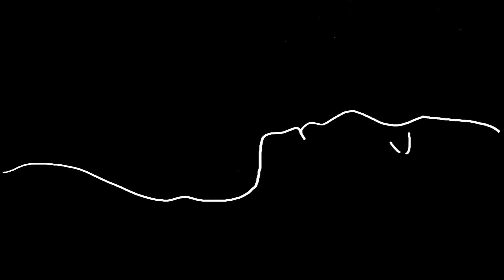Black & White - Winner 2018 Best Animation Idyllwild International Festival of Cinema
Black & White was the winner of the Best Animation award on March 11th at the 2018 Idyllwild International Festival of Cinema held in Idyllwild, California.

In a simple, yet powerful animation, Black & White shows how sexual predators affect women bringing on a darkness. However, a light can overcome this darkness when a caring person is found.

The animation was created based upon a personal poem about the rape culture.

Isabelle Bedarf is a third year student at Massachusetts College of Art and Design in Boston, Massachusetts. She presently is studying animation abroad at Osaka Seikei University in Osaka, Japan., having self-taught herself rudimentary Japanese and being accepted into their program to study animation. Isabelle also is an accomplished artist and has attended and taken classes at The School at the Museum of Fine Arts in Boston, Massachusetts; the Rhode Island School of Design at their Rome, Italy campus; Brown University; the Montserrat College of Art; Oogie Art;  and the Digital Media Academy.

This link is to a partial portfolio of some of the art, illustrations, sketches, and animations created by Isabelle.  Media used include pen and ink, COPIC color marker, pastel, charcoal, watercolor,  and acrylic paint. Some examples of "Alter Art" on Magic: The Gathering cards are shown. Several pieces of art involve charcoal with use of electronic items or jean fabric.